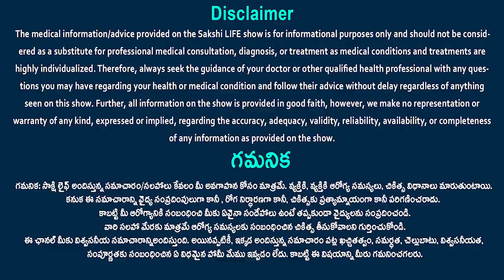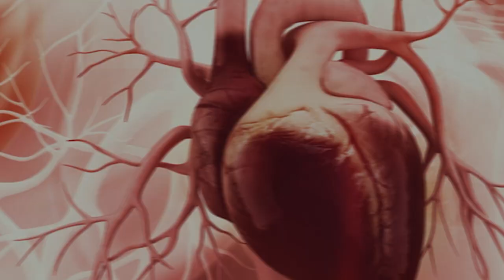Bone cancer - diagnosis and treatment | Bone cancer Survival rate | Dr. Kishore | Sakshi Life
Bone cancer - diagnosis and treatment | Bone tumor | Bone cancer Survival rate | Dr. Kishore | Sakshi Life
bone cancer :
The most prevalent type of bone cancer is osteosarcoma. The malignant cells in this tumor make bone. This type of bone cancer primarily affects children and young people, usually affecting the arm or leg bones. Osteosarcomas can occasionally develop outside of bones.